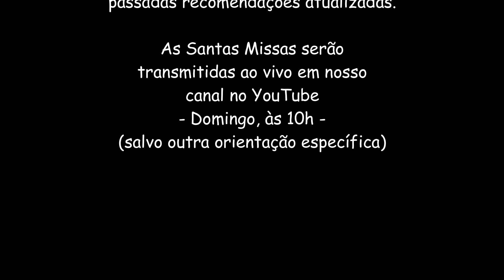Reflexão do Evangelho (7/12/2021) - Pe. Paulo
Santo Ambrósio